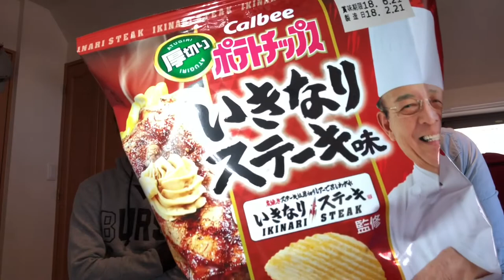[東瞧VLOG]高圓寺商店走走晃晃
本集VLOG來到了聲優包柏住了四年的高圓寺，是一個具有傳統跟嬉皮風味的小小地區！下次來高圓寺玩記得跟聲優包柏說一下喔～